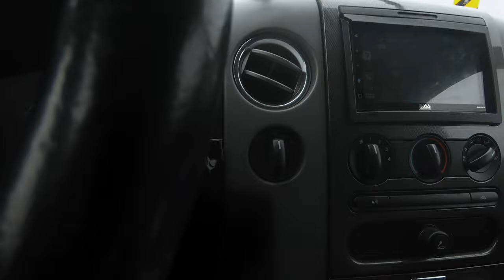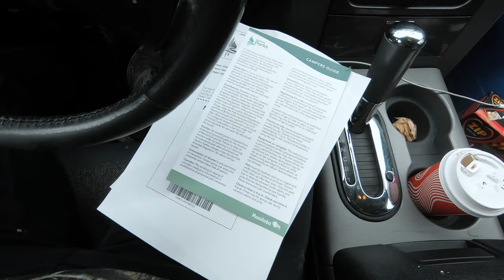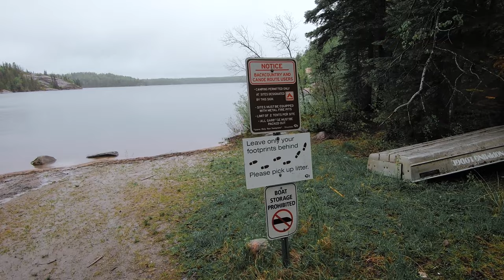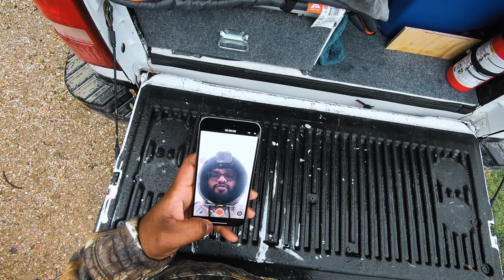Rainy Adventures: Solo Truck Camping at Nopiming Provincial Park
I spent the weekend at Bird lake within Nopiming provincial park. It was practically deserted due to the heavy rainfall over the past few days. Disconnecting from the world and immersing myself into nature was truly a lifechanging experience. Sitting by the fire, with gentle waves lapping against the shores of the lake, while an immense amount of birds flew around me. It brought a sense of peace and serenity that I had never experienced before.